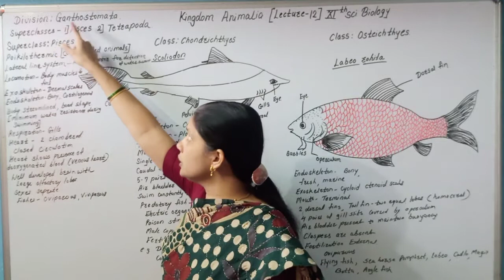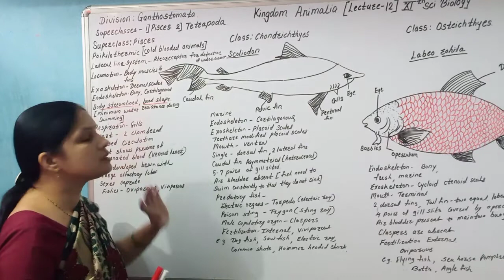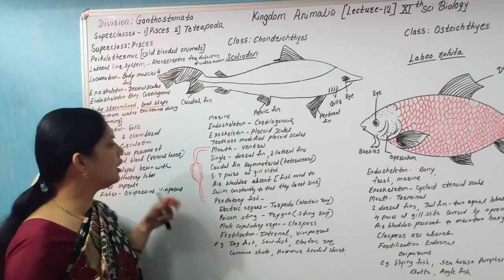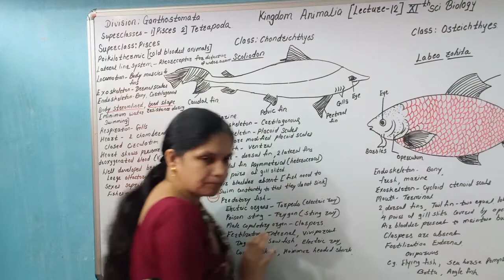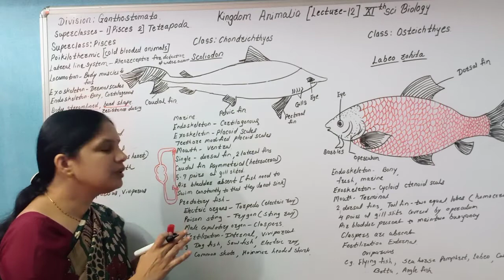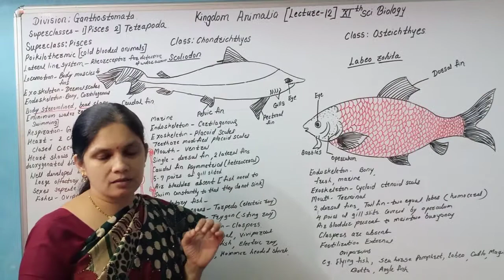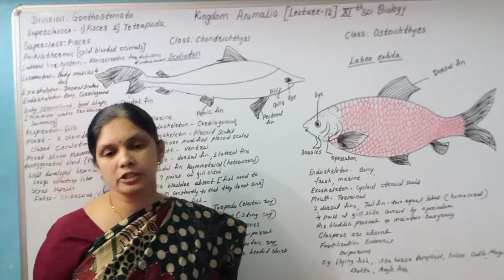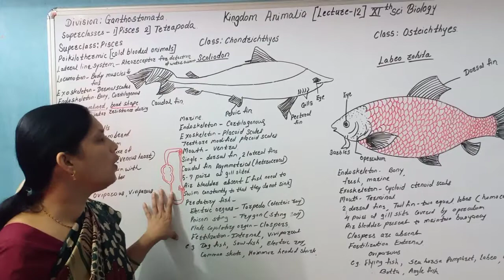Kingdom Animalia 11th Biology Lect.12 , Dr. A.B.PATIL, BIO CLICK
Kingdom Animalia 11th Science Lect.12